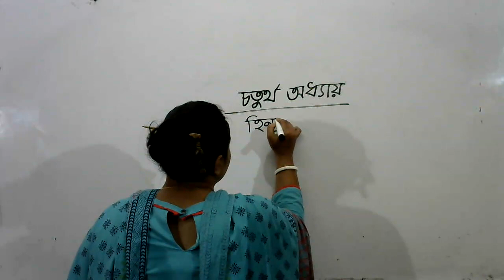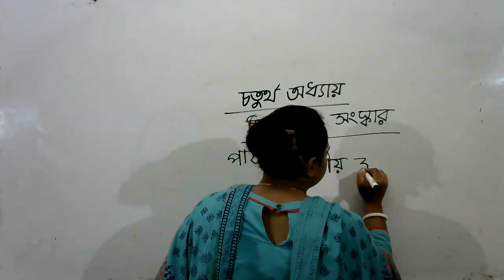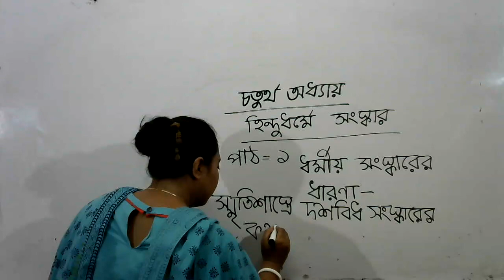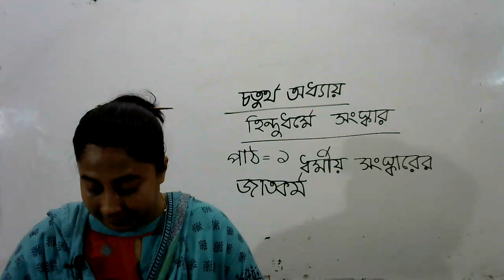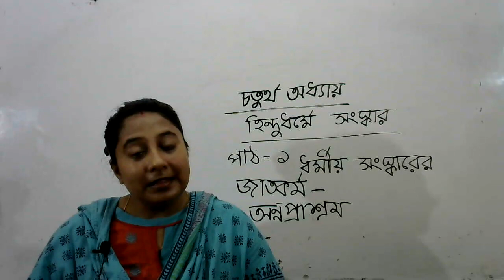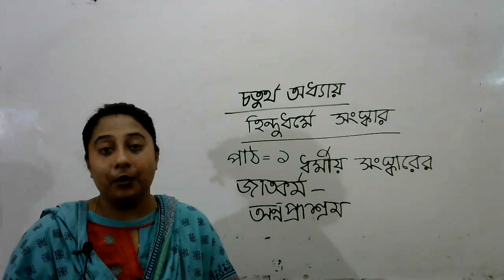শ্রেণি: নবম, বিষয়: হিন্দু ও নৈতিক শিক্ষা, শিক্ষিকা: চিত্রা পোদ্দার